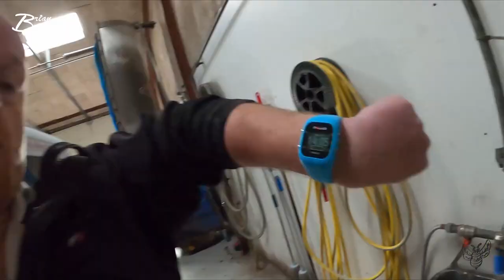Den hvide stribe Vlog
Selv om det er kaotisk så prøver jeg at give jer et indblik i min skæve tanke gang

jeg vasker min bus. i H Å N D E N. ØV...

og vi lytter lige til lidt musik som jeg godt kan lide... groft klippet... men det er der...